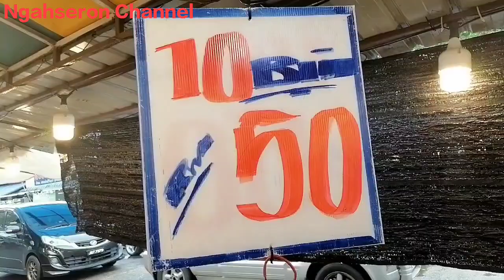ISI KUNING, Tebal Dan Manis JADI Pilihan Pengemar Durian King Street Food Fruit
Penjualan durian Masih ada lagi di sekitar Johor Bahru Dan dijangka berkurangan pada akhir bulan July 2022 ini.
Mengikut maklumat terkini durian dari pantai Timur seperti dari Pahang sudah bermula musimnya. Dan boleh dikatakan musimnya pada tahun ini tidak putus bekalan Hanya Harganya mukin tidak sama seperti durian tempatan dari Johor.

Isi kuning, tebal Dan Manis menjadi kebanyakkan penggemar durian khasnya dari golongan muda Dan golongan Otai lebih gemar yang RASANYA pahit.

Ikuti terus dari mas ke semasa maklumat penjualan durian di sekitar Bandar Johor Bahru Johor.

Lokasi Jualan
Best Durian Entp.
Pasar Borong PANDAN, Johor Bahru.

Waktu Jualan
Masa 10.00 pagi hingga 12.00 Malam

Moga channel ini terus berkembang lg.